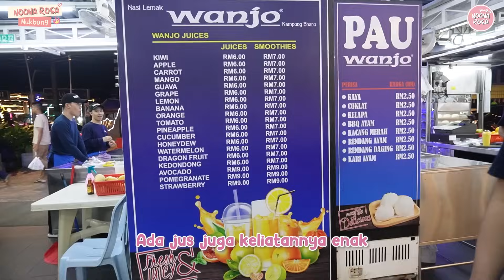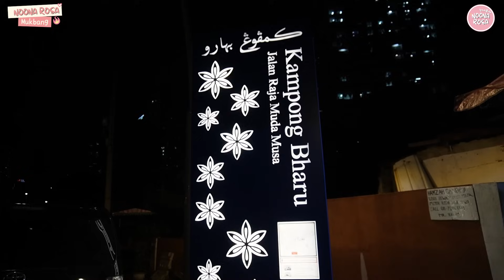INIKAH NASI UDUK ALA MALAYSIA? BELUM KE MALAYSIA KALAU BELUM KE NASI LEMAK WANJO!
Terima kasih 감사합니다